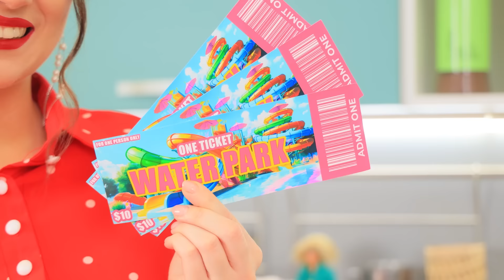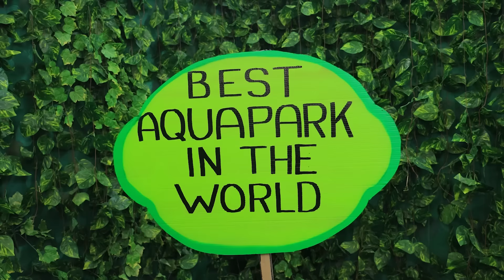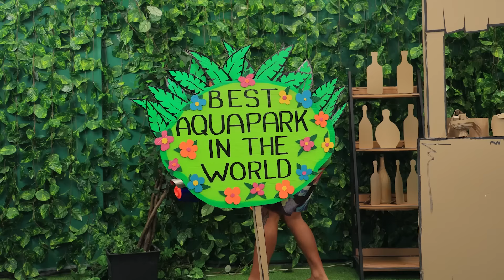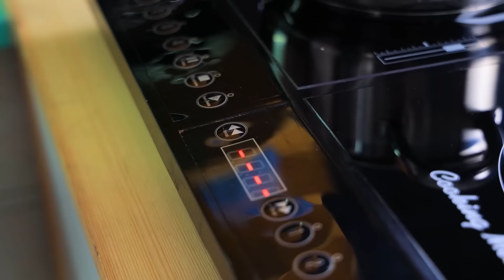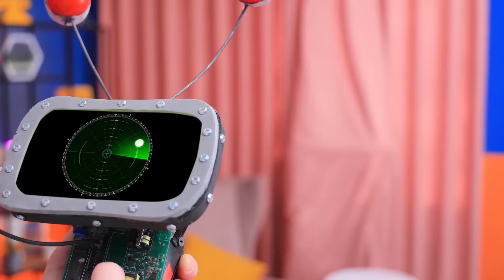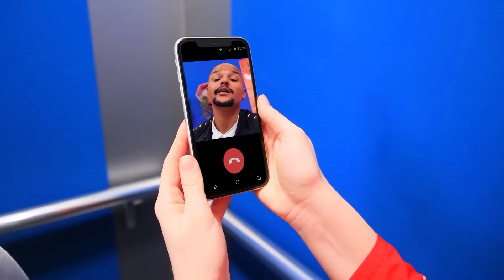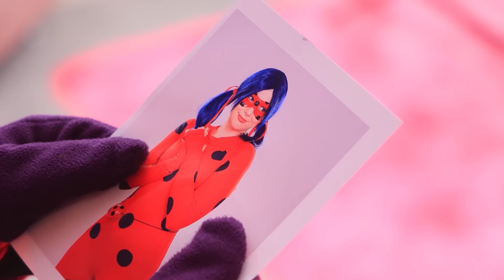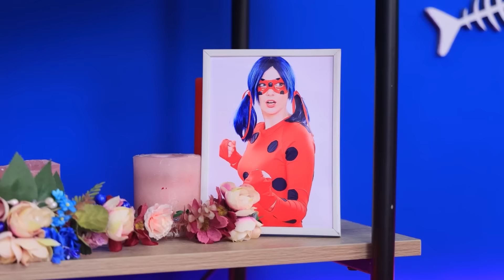Папа против отчима! Строим картонный аквапарк на заднем дворе!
Смотри самые новые видео | Включи ВСЕ уведомления
Сегодня мы строим картонный аквапарк на заднем дворе! Что из этого получается, смотри прямо сейчас! А еще у нас продолжение противостояния папа против отчима.